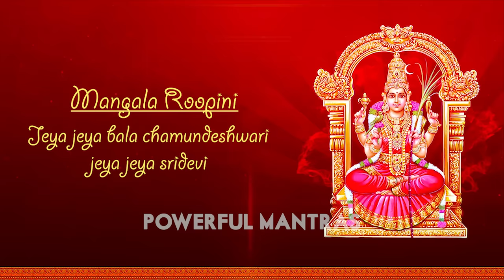Mangala Roopini Mathiyani Soolini with Lyrics | Amman Songs | மங்கள ருபினி மதியனி சோலினி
Presenting the beautiful Amman Song "Mangala Roopini Madhiyani Soolini மங்கள ருபினி மதியனி சோலினி" (Tamil Durga Devotional Songs, Devotional Songs, Bhakthi Songs). Listen to this Song and feel blessed.

Credits:
Track : Mangala Roopini
Album : Karagam
Music Director : Sampathraj
Language : Tamil
Label: Gitaa Cassettes

Lyrics:

Mangala roopini madhiyani soolini manmadha paaniyale,
Sangadam neengida saduthiyil vandhidum shankari soundariye,
Kangana paaniyan kanimugam kanda nal karpaga kaminiye,
Jeya jeya shankari gowri kripakari dhukka nivarani kamakshi.

Kaanuru malarena kadhiroli kaatti kaathida vandhiduvaal,
Thaanuru thavaoli thaaroli madhioli thaangiye veesiduvaal,
Maanuru vizhizhaal maadhavar mozhizhaal maalaigal soodiduvaal,

Shankari soundari chaturmukan potrida sabayinil vandhavale,
Pongari maavinil ponn adi vaithu porindhida vandhavale,
Yenkulam thazhaithida ezhil vadivudane ezhunthanal durgayale,

Dhanadhana dhann dhana thaviloli muzhangida thanmani nee varuvaay,
Gangana gan gana kadhiroli veesida kannmani nee varuvaay,
Banbana bam bana parai oli koovida pannmani nee varuvaay,

Panchami bhairavi parvatha puthri panchanal paaniyale,
Konjidum kumaranai gunamigu vezhanai koduththanal kumariyale,
Sangadam theerthida samaradhu seythanal shakthi enum maaye,

Enniyapadi nee arulida varuvaay en kula deviyale,
Panniya seyalin palan adhu nalamaay palgida aruliduvaay,
Kannoli adhanaal karunayai kaatti kavalaigal theerpavale,

Idar tharum thollai inimel illai endru nee solliduvaay,
Sudar tharum amudhe sruthigal koori sugam adhu thandhiduvaay,
Padar tharum irulil paridhiyaay vandhu pazhavinay ottiduvaay,

Jeya jeya bala chamundeshwari jeya jeya sridevi,
Jeya jeya durga sriparameshwari jeya jeya sridevi,
Jeya jeya jayanthi mangalakaali jeya jeya sridevi,